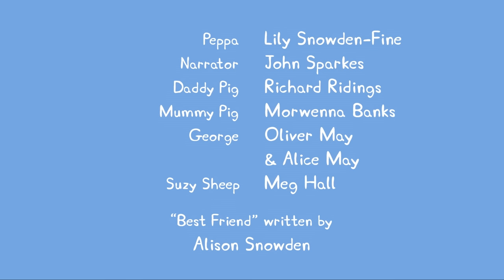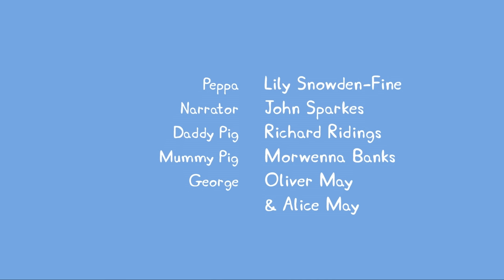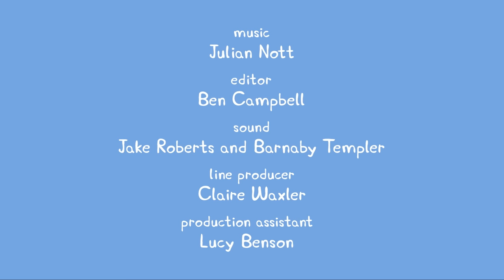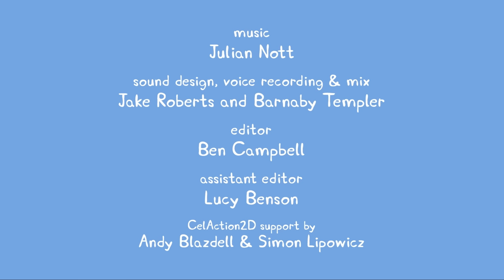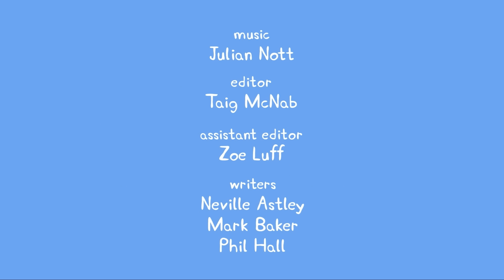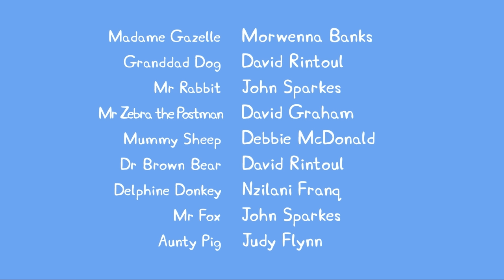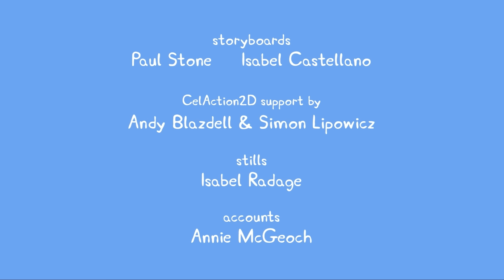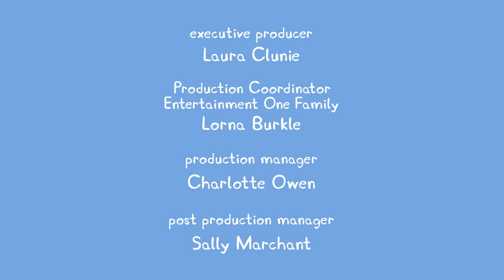Peppa and George are Flying Kites at the Playground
Peppa Pig Playing In The Playground

Peppa Pig and her little brother George are excited to fly their kite at the playground. They run as fast as they can, but the kite won't fly. Peppa's friend Suzy Sheep comes over to help, but the kite still won't fly.

Just then, Daddy Pig comes over with a big gust of wind. The kite takes off into the sky, and Peppa and George are thrilled. They watch the kite soar through the air, and they laugh and play.

Peppa and George have a lot of fun flying their kite on the playground. They learn that it takes a little bit of wind to make a kite fly, but with a little help from friends, anything is possible!